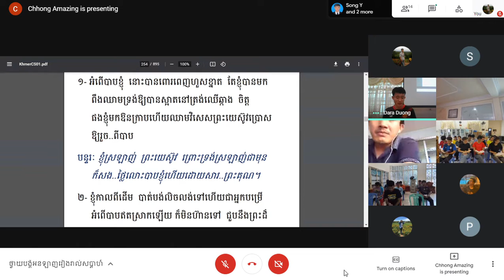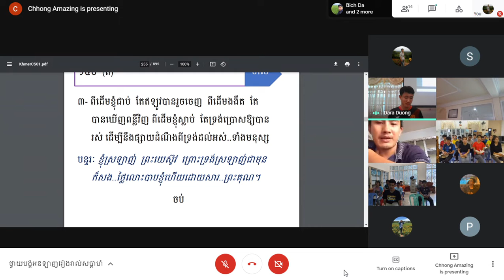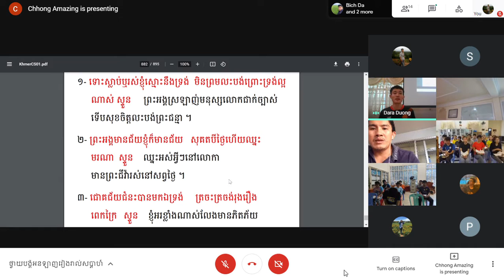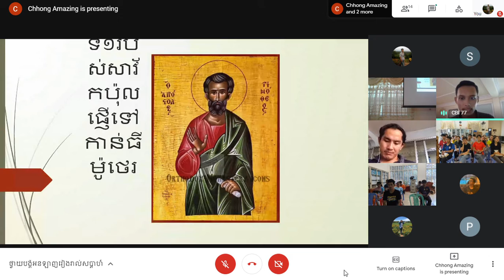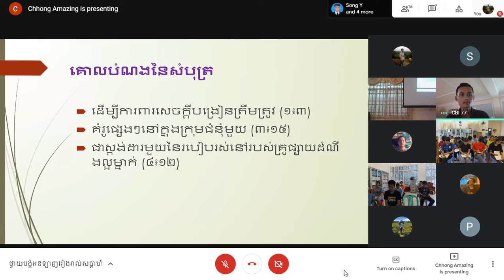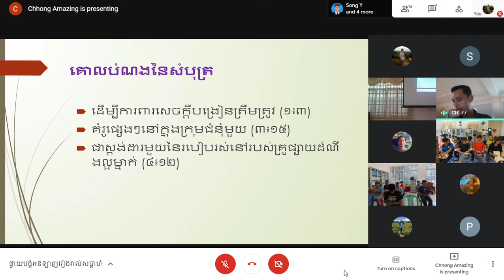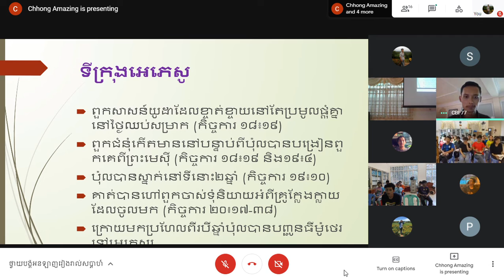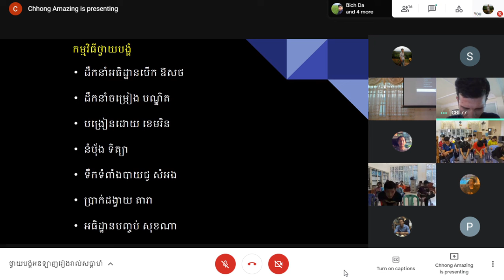ថ្វាយបង្គំ ថ្ងៃទី១៣ មិថុនា ២០២១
University Church of Christ in Phnom Penh
បង្រៀនដោយ លោកគ្រូ ខេមរិន
ប្រធានបទៈ ធីម៉ូថេ ទី១ (សេចក្តីផ្តើម)